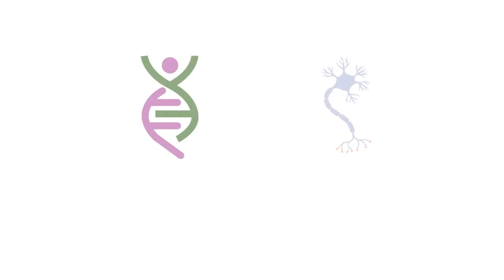Clonus in Multiple Sclerosis: What Clonus is & How to Reduce it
Clonus in multiple sclerosis is a symptom that I have been getting a lot of questions about recently! Clonus is fairly common, and unlike most other multiple sclerosis symptoms there are actual ways to reduce it! Tune in as I review what clonus is, how to reduce it, and more!

▶ For a behind the scenes look into my Online MS Wellness Program, The MSing

★ Schedule a Zoom call with me for a sneak peek into The MSing

These videos do not provide medical advice and are for informational/educational purposes only. The videos are not intended to be a substitute for professional medical advice, diagnosis or treatment. Always seek the advice of a qualified health provider with any questions you may have regarding a medical condition. Never disregard professional medical advice or delay in seeking it because of something you have read or seen in any of our videos.